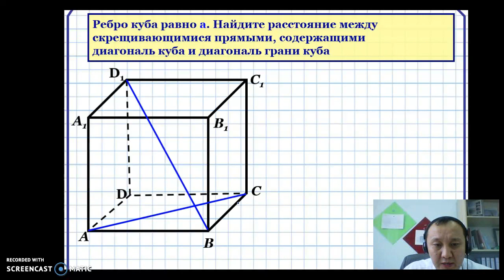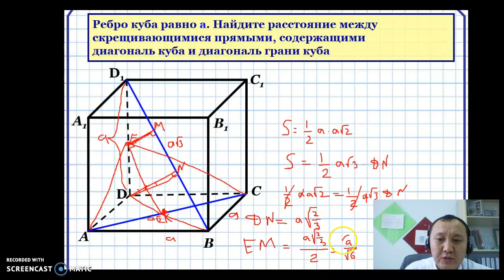Айқас түзулердің ара қашықтығы